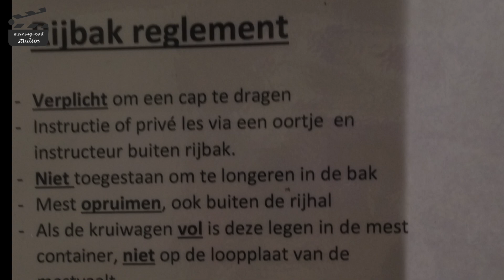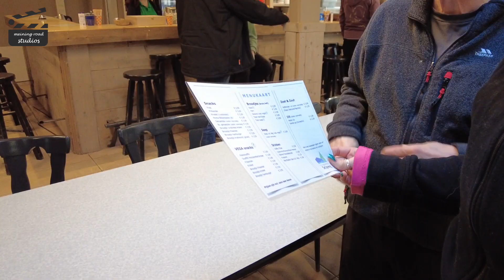Finalewedstrijd febr 2024